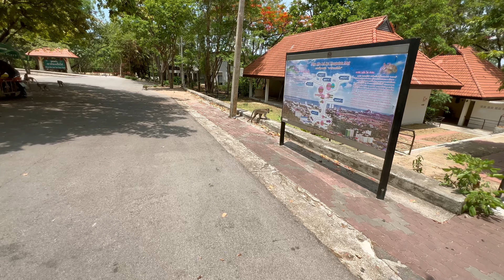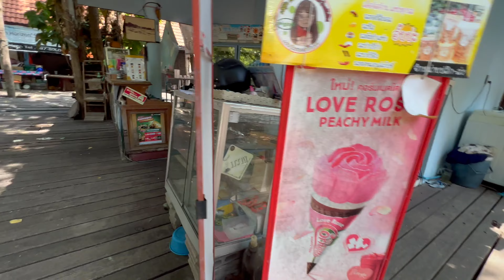Danger at Monkey Mountain Hua Hin - What you need to Know - Part Two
Today we go to Monkey Mountain to Check out the Monkeys and the Views but this Video will focus on the Monkeys. We check out the good bad and the Ugly and some really cute Baby Monkeys and later we head back into Monkey mayhem where the Monkeys are so so well-behaved like the others.
Beware of the Monkeys